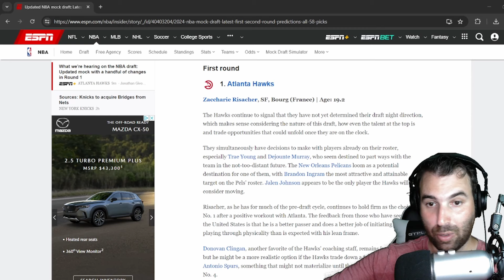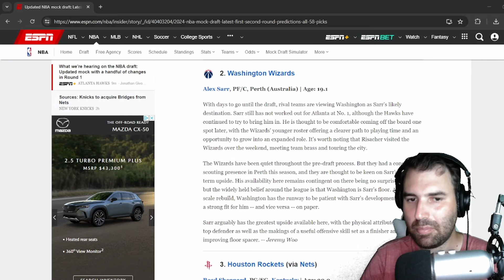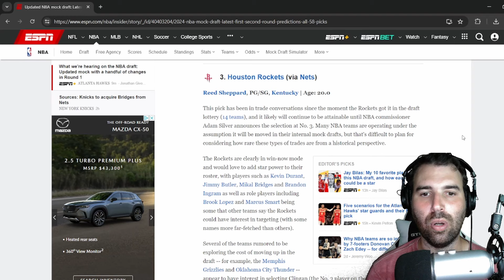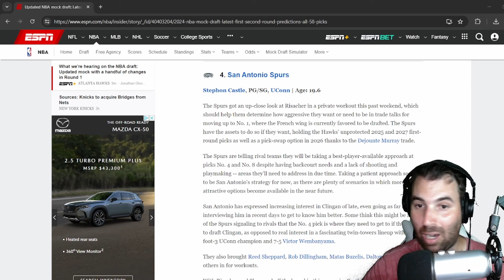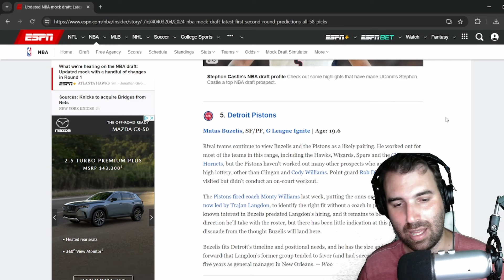Detroit Pistons Mocked To Draft Matas Buzelis At 5th Overall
Today I reacted to ESPN latest NBA Mock Draft before the NBA Draft today